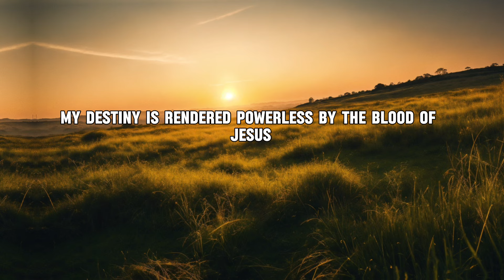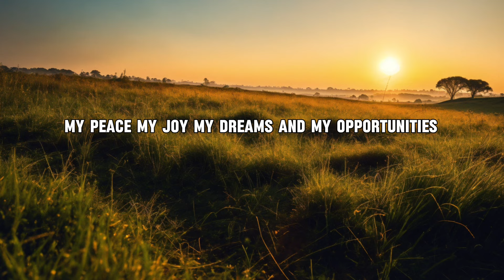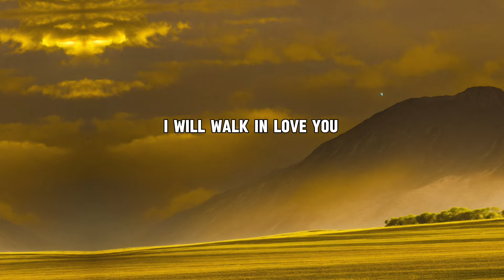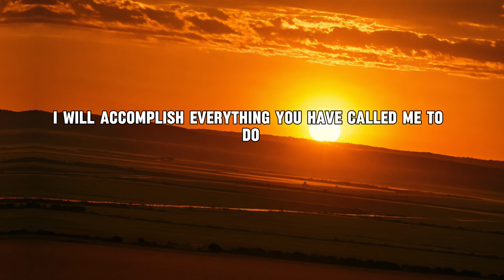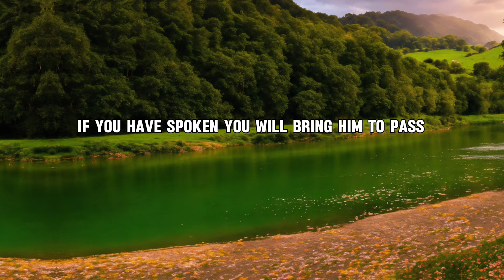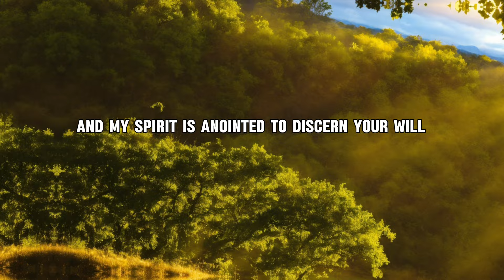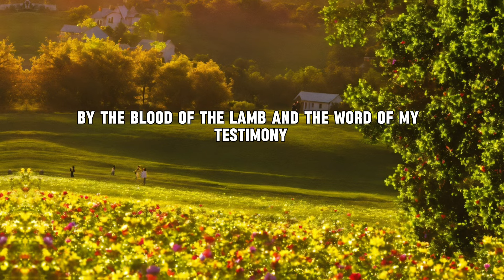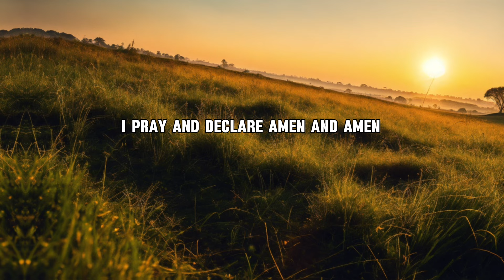Psalm 37: Early Morning Prophetic Declaration | Prayer That Reset Destiny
Psalm 37: Morning Declaration To Start Your Day |Prayer That Reset Destiny

YouTube Description:

Start your day with power and purpose through this morning declaration inspired by Psalm 37. This prayer is designed to reset your destiny, align you with God’s plan, and bring peace and clarity to your heart. As you speak these words over your life, let them renew your faith and strengthen your spirit for the challenges ahead. Watch this video every morning to step into the fullness of God’s promises and blessings. Let this prayer guide you to live boldly and with divine purpose.